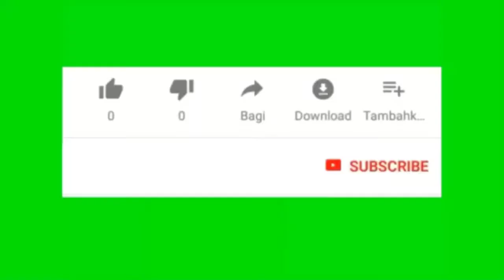Disuruh oleh seseorang Rotinitas setiap bulan !! membagikan beras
oleh memet waluh tv